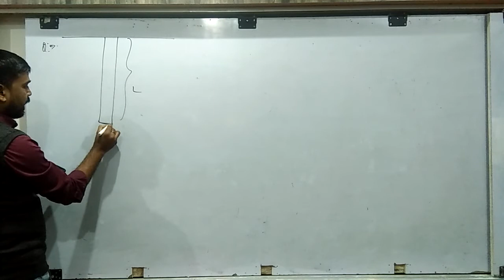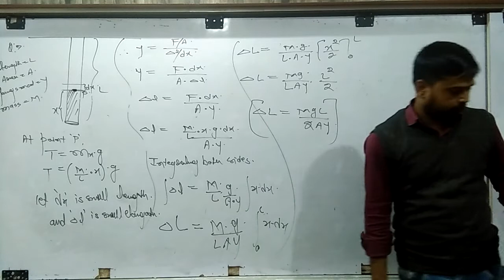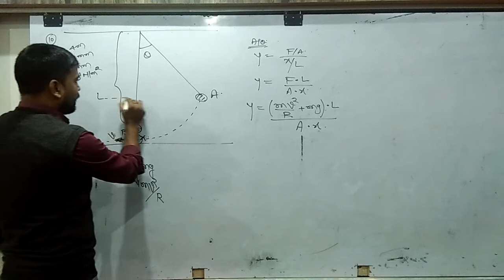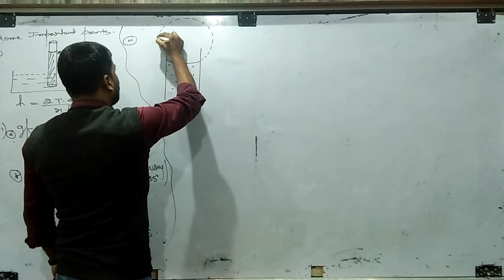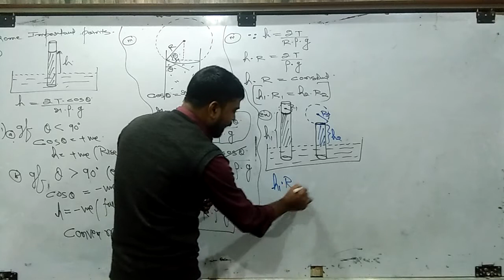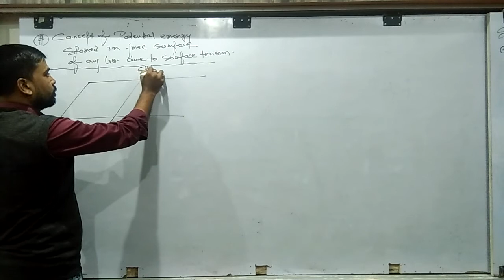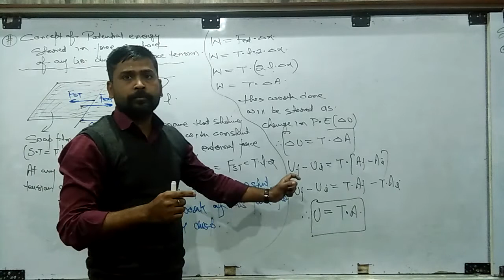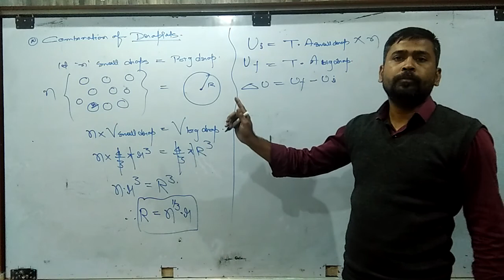10th Jan|Class-11th Physics-Capillarity-Height of Liq Rise or fall in Capillary-Surface energy-ByRKS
Recorded Video Lecture of Online Live Class by Srivastava Classes of "10th Jan | Class-11th | Physics - Capillarity-Height of Liq Rise or fall in Capillary-Surface energy - By RKS".
Call For Any Query : 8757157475 | 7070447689 | 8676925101.